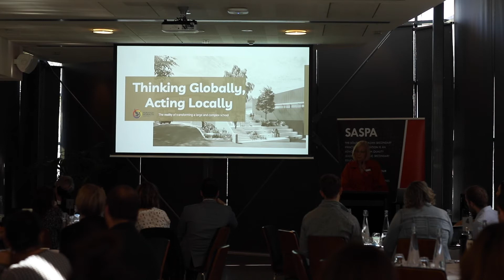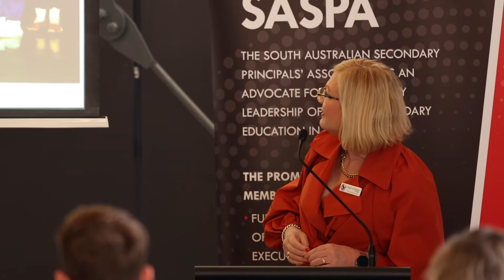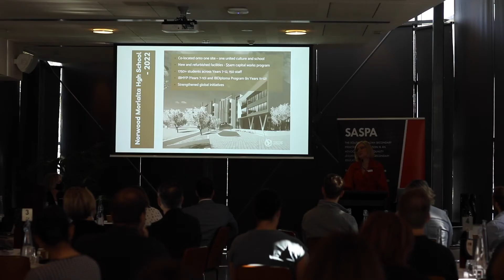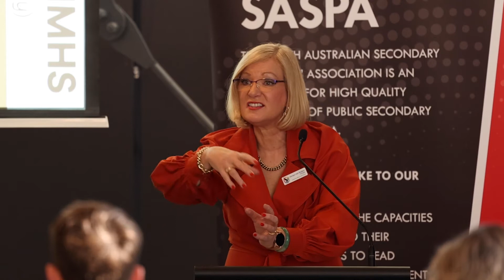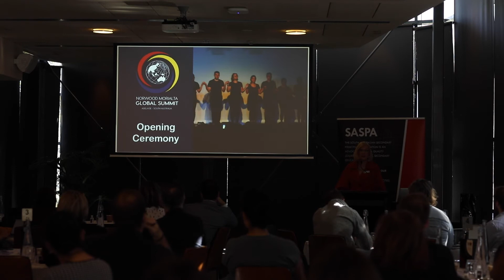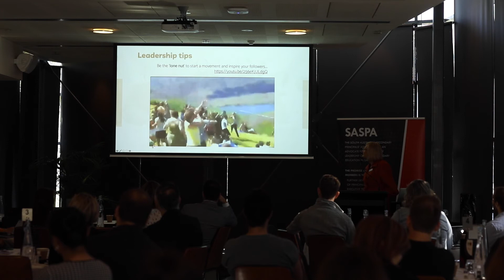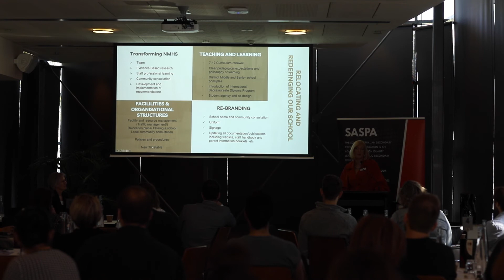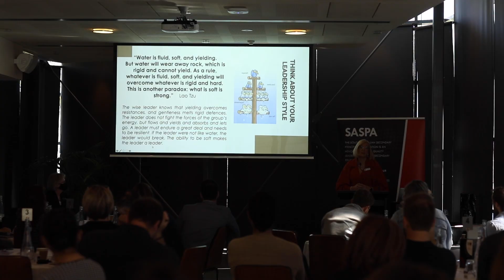Principal Narrative - Jacqui van Ruiten, Norwood Morialta High School